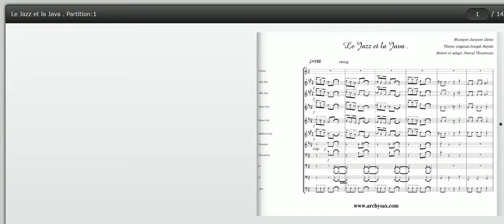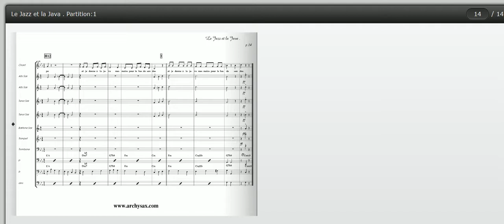Le Jazz et la Java, Claude Nougaro, Joseph Haydn, big band charts, archysax.net